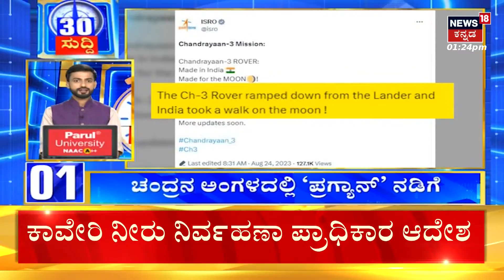Puttur News | ಸಾವಿಗೀಡಾದ ಯುವತಿ ಗೌರಿ ಕೆಲಸ ಮಾಡುತ್ತಿದ್ದ ಫ್ಯಾನ್ಸಿ ಅಂಗಡಿಯಲ್ಲಿ ಜಗಳ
Puttur News | ದಕ್ಷಿಣ ಕನ್ನಡ ಜಿಲ್ಲೆಯ ಪುತ್ತೂರಿನಲ್ಲಿ ಯುವತಿಯ ಕತ್ತು ಸೀಳಿ ಕೊಲೆ ಮಾಡಿರೋ ಪ್ರಕರಣಕ್ಕೆ ಟ್ವಿಸ್ಟ್‌ ಸಿಕ್ಕಿದೆ. ಕೊಲೆಗೆ ಮೊದಲು ಯುವತಿಯೊಂದಿಗೆ ಆರೋಪಿ ಪದ್ಮರಾಜ್ ಜಗಳ ಮಾಡಿಕೊಂಡಿದ್ದಾನೆ. ಯುವತಿ ಕೆಲಸ ಮಾಡ್ತಿದ್ದ ಫ್ಯಾನ್ಸಿ ಅಂಗಡಿಯಲ್ಲಿ ಜಗಳ ಆಗಿದ್ದು, ಸಿಸಿಟಿವಿ ಕ್ಯಾಮೆರಾದಲ್ಲಿ ದೃಶ್ಯ ಸೆರೆಯಾಗಿದೆ. ಯುವತಿಯನ್ನು ಹಿಡಿದು ಆರೋಪಿ ಪದ್ಮರಾಜ್ ಎಳೆದಾಡಿ, ಮೊಬೈಲ್ ಕಸಿದುಕೊಂಡು ಹೋಗಿದ್ದಾನೆ.

News18 Kannada HD 24x7 LIVE | Chandrayaan-3 Moon VMission | Karnataka Politics Development | HD Kumaraswamy | CM Siddaramaiah - DCM DK Shivakumar | Opposition Parties | ಕನ್ನಡ ನ್ಯೂಸ್ | Karnataka Politics | Kannada News Live

News18 Kannada Live | ನ್ಯೂಸ್ 18 ಕನ್ನಡ ಲೈವ್